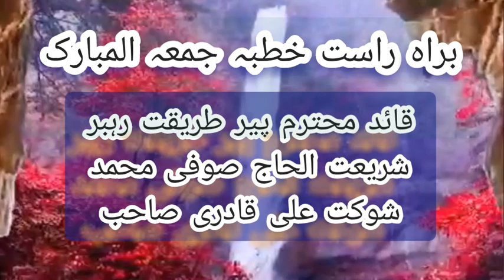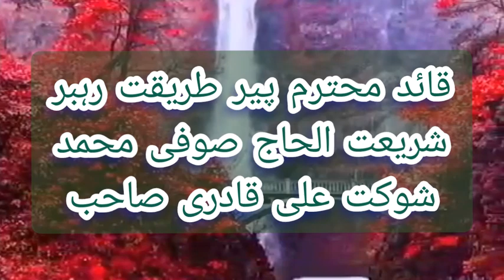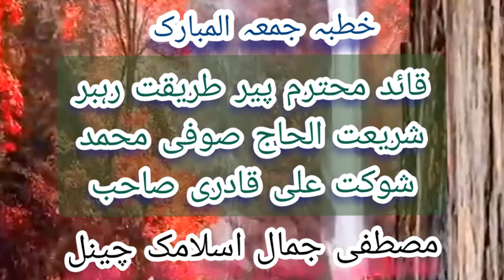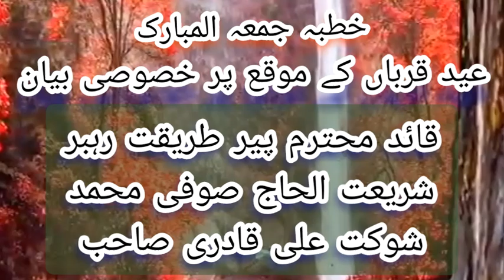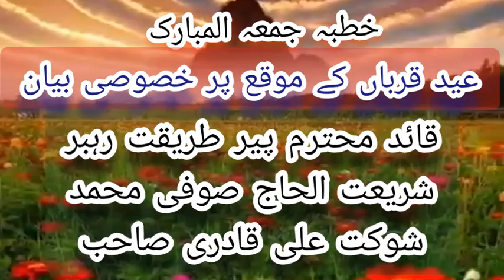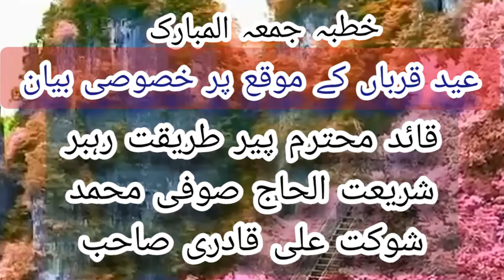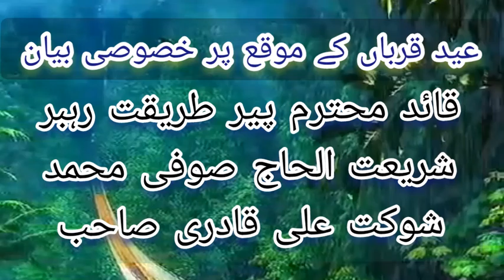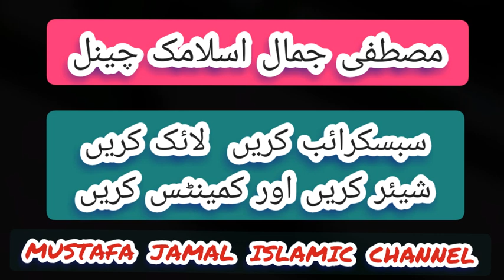خطبہ جمعہ المبارک(part 1) قائد محترم رہبر شریعت الحاج صوفی محمد شوکت علی قادری صاحب❤